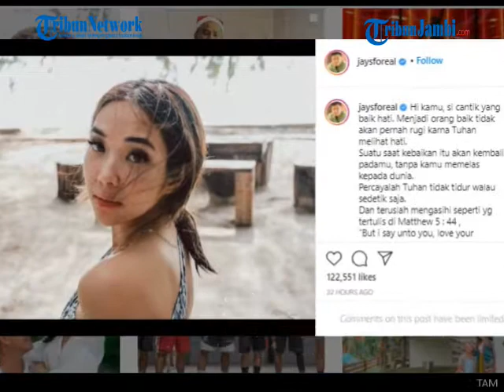BUKANNYA ILFIL KARENA KASUS VIDEO SYUR,WIJIN MALAH TUNJUKKAN DIRINYA MAKIN CINTA DENGAN GISEL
TRIBUNJAMBI.COM - Kasus video mesum atau video asusila artis Gisel atau Gisella Anastasia terus menarik perhatian.

Tak hanya seputar kasusnya, namun juga seputar hubungan pribadi mantan istri aktor Gading Marten ini.

Salah satunya adalah seputar hubungan asmaranya dengan pebasket Wijaya Saputra atau Wijin.

Menyusul status tersangka Gisel, Wijin baru saja mengunggah foto mantan menantu Roy Marten ini.

Apakah kata putus? Bukan, justru kata cinta dan semangat.